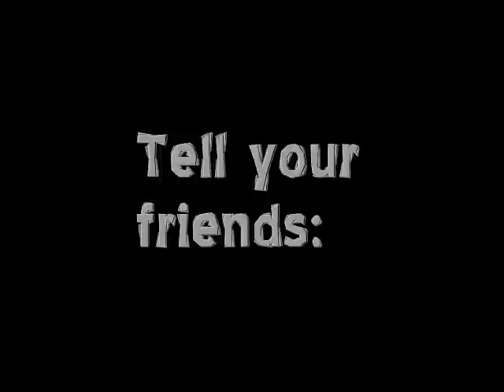Natural Rhythm - "Safe and Sound" [REBELution cover]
Up and coming reggae/island band, Natural Rhythm, perform a cover song by REBELution called "Safe and Sound" at Rock 'N' Reggae Fest held at Jimmy Dee's Beach Bar in Tamuning, Guam.